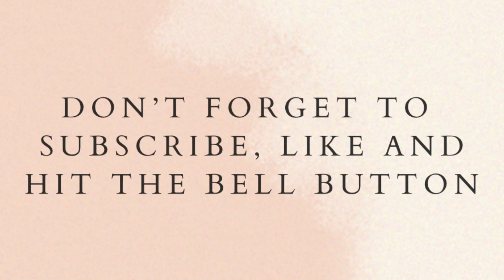How to make this cute fondant vintage ELEPHANT cake topper (weights included)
Learn how to make this vintage fondant ELEPHANT

Instagram XbakesbyXimena
Facebook XbakesbyXimena
TikTok XbakesbyXimena

Light gray, light orange, tan, black fondant + tylose powder

Water + brush

Edible white paint + lemon extract + brush

Edible black marker

Brown edible dust + Brush

Toothpicks

Circle cutter 2” - 1”

Tip No. 10 (Wilton)

Pizza cutter

Ruler